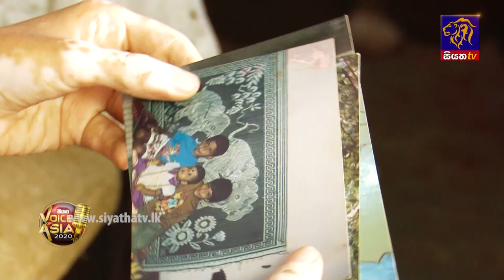Sathya Sudharshani | Amma Sadadara ( අම්මා සදාදර ) | Final 14 | Siyatha Voice of Asia 2020